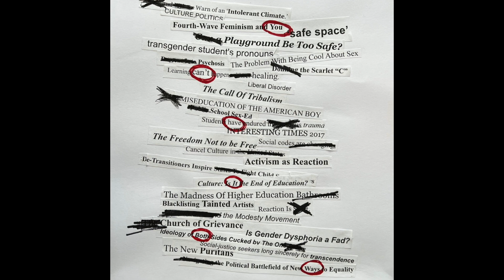Goofus Genders and Gallant Germaphobes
Harry Potter, OCD germaphobes, the problem with "Born This Way," the recasting of women's self-defense as victim-blaming, feminists in search of chivalry, assault prevention training for alligators, and much more!

You Can't Have it Both Ways is a social commentary podcast on the new gender orthodoxy hosted by A. Talmage Monroe and Prof. Martha McCaughey.